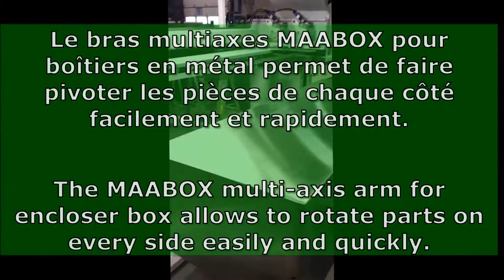MAABOX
📢 The Multiple Axis Arm (MAABOX) option is available with our Triangular Heavy Duty Stroke Belt Sanders and Polishers. Ideal for hairlining, graining, removing weld seams and polishing in order to obtain a perfect finish on encloser box, the multi-axis arm allows to rotate parts on every side easily and quickly. (En français plus bas)

➤ 𝐅𝐔𝐑𝐓𝐇𝐄𝐑 𝐈𝐍𝐅𝐎𝐑𝐌𝐀𝐓𝐈𝐎𝐍𝐒
𝙏𝙀𝘾𝙃𝙉𝙄𝘾𝘼𝙇 𝘿𝘼𝙏𝘼

➤ 𝐑𝐄𝐒𝐎𝐔𝐑𝐂𝐄𝐒 𝐂𝐄𝐍𝐓𝐄𝐑
Have a look on our RESOURCES CENTER designed to help you transform your way of grinding & polishing.

Find out useful and educative articles and videos that will completely change the way you buy,
install, and maintain woodworking machineries!
✅ Complete guide on machineries (buying guide)
✅ Installation tutorials
✅ Technical support tutorials
✅ Tools

📢 Le bras multiaxes MAABOX permet de faire tourner les boîtiers de chaque côté facilement et rapidement et est disponible avec nos ponceuses triangulaires à chariots PMCT-HD.

Voyez-le en action!

𝐈𝐍𝐅𝐎𝐑𝐌𝐀𝐓𝐈𝐎𝐍𝐒 𝐂𝐎𝐌𝐏𝐋É𝐌𝐄𝐍𝐓𝐀𝐈𝐑𝐄𝐒

➤ 𝐕𝐎𝐔𝐒 𝐏𝐎𝐔𝐑𝐑𝐈𝐄𝐙 𝐀𝐔𝐒𝐒𝐈 𝐀𝐈𝐌𝐄𝐑
Notre section Sableuses
Notre section de produits pour la transformation du bois

➤ 𝗖𝗘𝗡𝗧𝗥𝗘 𝗗𝗘 𝗥𝗘𝗦𝗦𝗢𝗨𝗥𝗖𝗘𝗦
Découvrez notre CENTRE DE RESSOURCES, conçu pour révolutionnez vos méthodes de sablage et de polissage.

Une foule d’articles et de vidéos utiles et éducatifs qui vont complètement changer la manière
dont vous achetez, installez et entretenez vos équipements.

✅ Guides d’achat complet sur la machinerie
✅ Tutoriels d’installation
✅ Tutoriels d’assistance technique
✅ Outils

➤ 𝗖𝗢𝗡𝗧𝗔𝗖𝗧𝗘𝗭-𝗡𝗢𝗨𝗦!